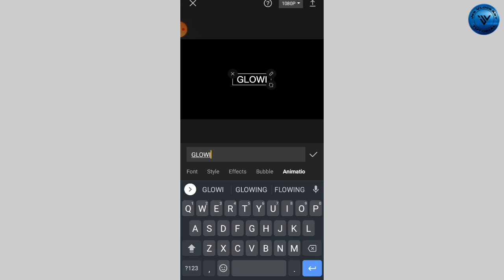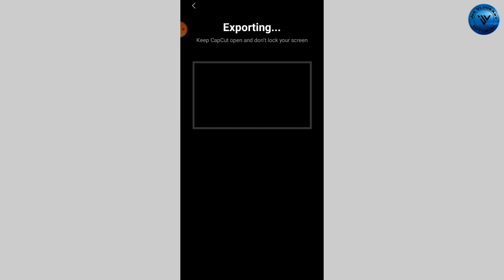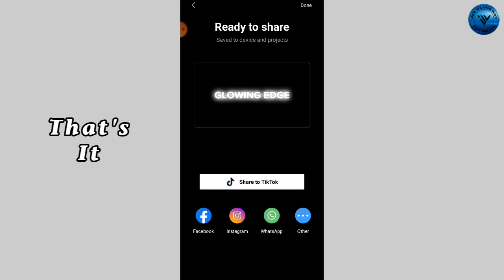Glowing edge text effect- Capcut tutorial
music title - Lose this